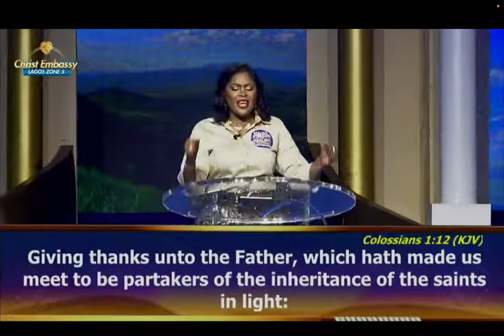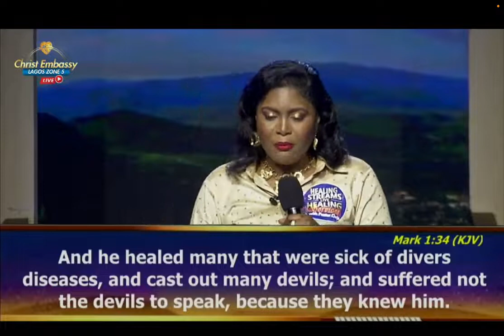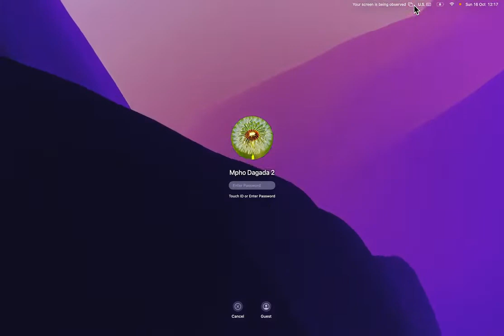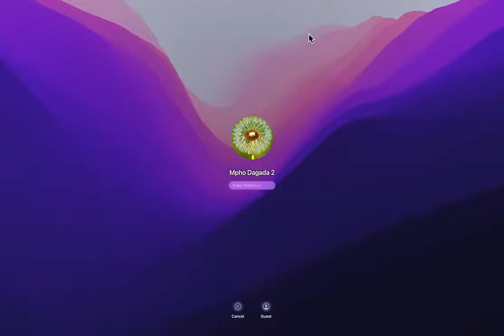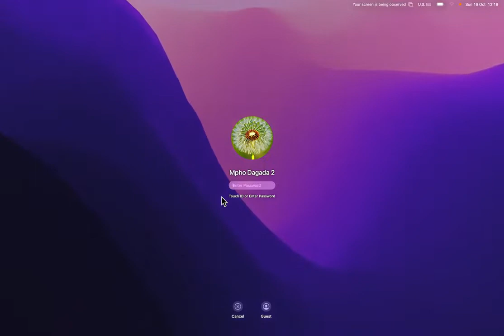Pastor Deola Phillips Sunday Service 17 October 2022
Please Remember to subscribe to this channel and LIKE this Video, by doing this you help spread the GOOD news of the Gospel, take it one step further and share this message with at least 2 people and turn on post notifications, so you will be notified when we post more powerful messages like these.

WE NEED MORE MESSAGES LIKE THIS ON YOUTUBE, SO PLAY YOUR PART IN HELPING, DON'T JUST WATCH AND DO NOTHING, TAKE ACTION TO HELP GROW THE GOSPEL ON YOUTUBE! GOD BLESS YOU AS YOU DO THIS AND INCREASE YOU ON EVERYSIDE IN JESUS NAME. TYPE YOUR TESTIMONY BELOW.